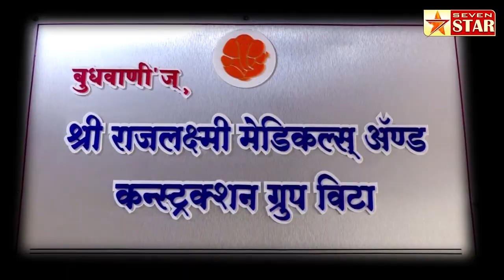मला राजकारणात रस नाही,फक्त सामाजिक कामात रस - डॉ.सचिन मोटे